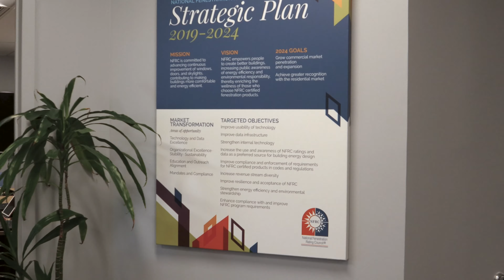NFRC's New Headquarters and Accomplishments in the First Half of 2021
The National Fenestration Rating Council (NFRC) opened a new, pared-down headquarters office with less square footage but the same focus and mission to provide consumers with fair, accurate, and credible performance ratings of windows, doors, and skylights. Hear CEO Deb Callahan talk about the new office space and the organization's accomplishments in the first half of 2021.